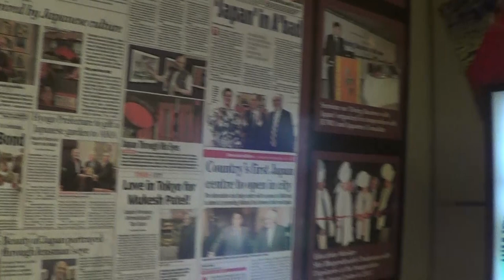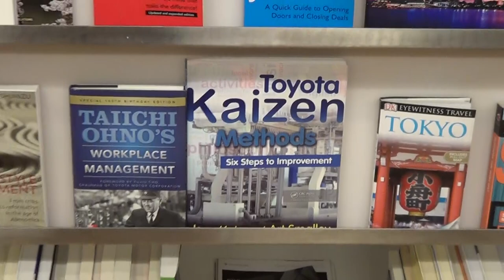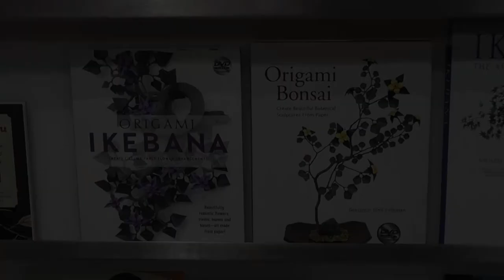JAPAN Information & Study Centre | AMA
The centre aims to promote japanese language ,art, literature, history, culture and tradition of japan. Japan study centre set up at AMA-Ahmedabad Management Association in association with Indo Japan Friendship Association.